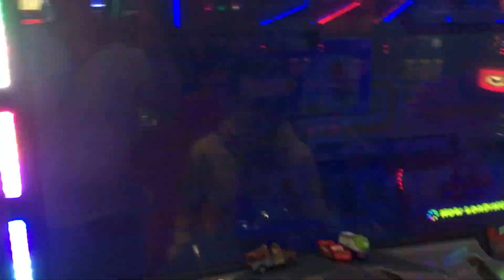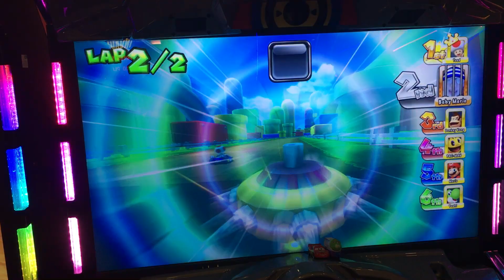Baby Rosalina is a wonderful surprise birthday party for bibbo and mickey John